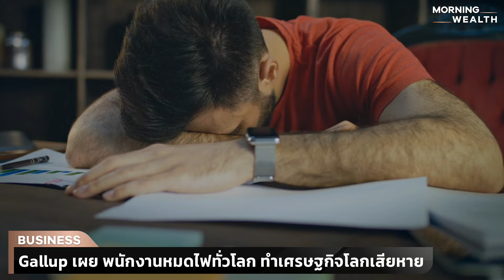Gallup เผย พนักงานหมดไฟทั่วโลก ทำเศรษฐกิจโลกเสียหาย | THE STANDARD WEALTH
รายงานจาก Gallup เผย ความรู้สึกด้านลบและความเป็นอยู่ที่ลำบากของพนักงาน ส่งผลกระทบทั้งต่อการทำงานและเป็นผลเสียต่อเศรษฐกิจโลก ติดตามรายละเอียดได้ในไฮไลต์นี้